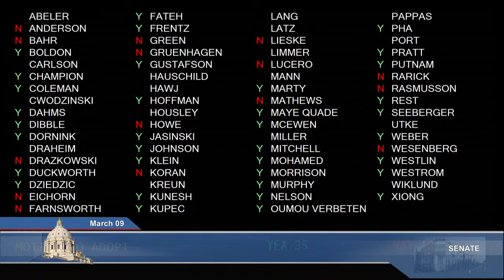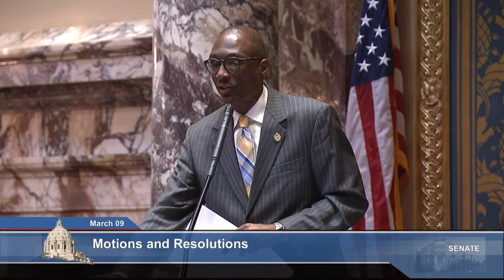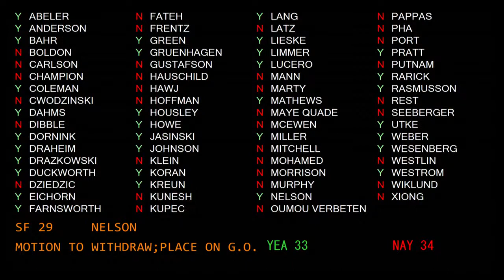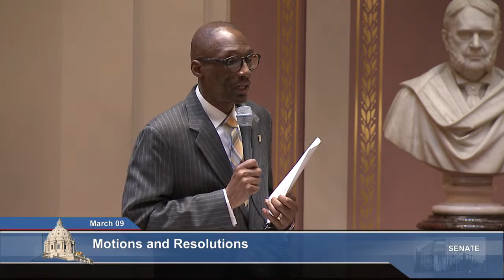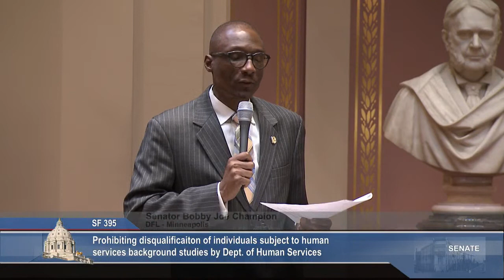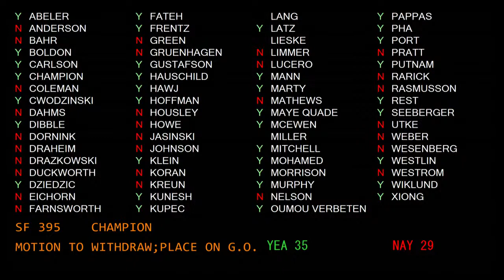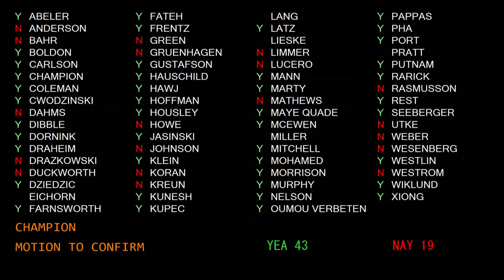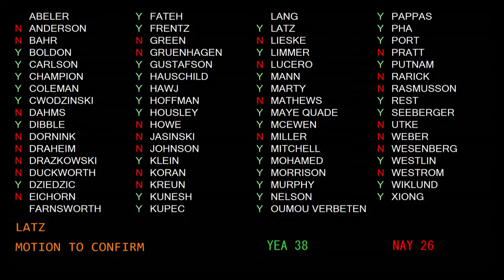Senate Floor Session - 03/09/23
Minnesota Senate Floor Session for Thursday, March 9, 2023.